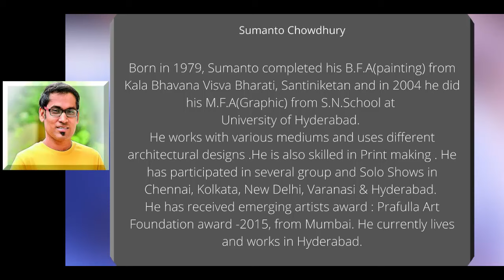Froliic with Colours - Sumanto Chowdhury | Art Exhibition | Artworld - Sarala's Art Centre, Chennai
An Exhibition of Sumanto Chowdhury "Froliic with Colours"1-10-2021 to 10th October,2021at Artworld, sarala's Art Centre, 1/12, Ganeshpuram 3rd Street Off Cenotaph Road flyover Chennai 600 018